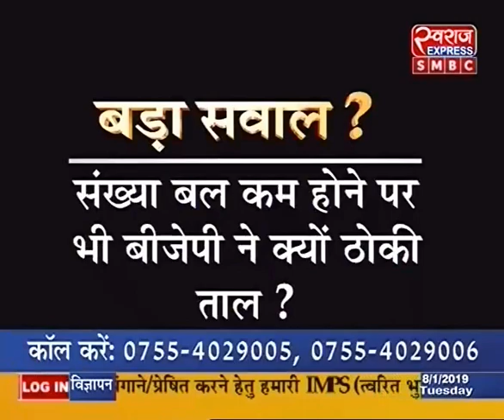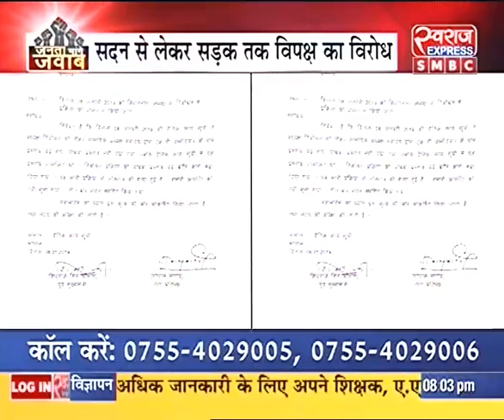JMJ 08-01-19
विधानसभा में घमासान